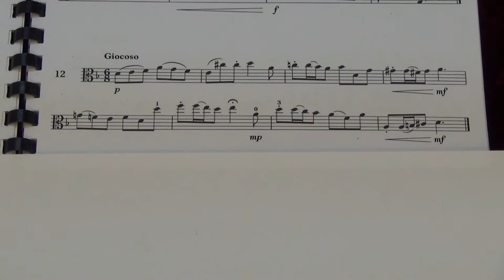Viola Grade 4 Sight Reading No 12 Giocoso